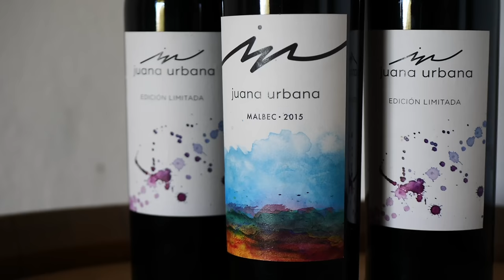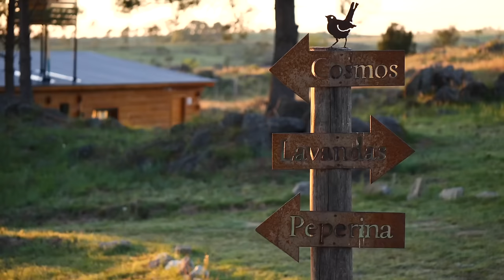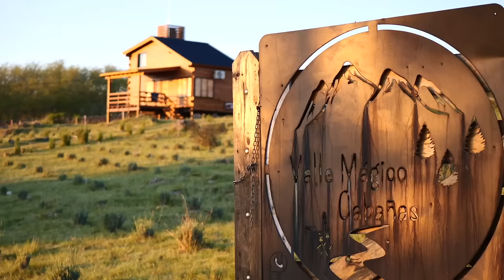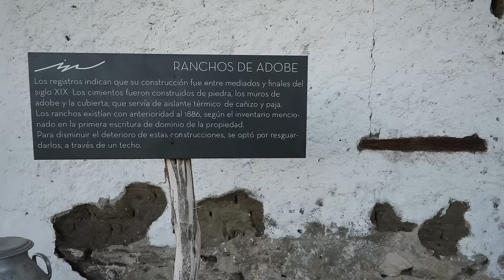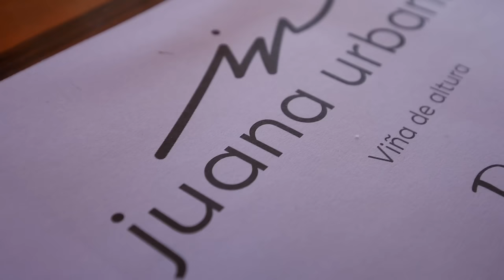GRAPE HARVEST & Traditional Argentine BBQ with Local Winemakers in Villa Yacanto, Argentina! 🍇🍷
It's wine grape harvest time in Argentina and we were fortunate enough to be invited to a local vineyard and winery to take part in the festivities!

If you've been watching this channel for a while, you already know we're wine lovers and can't resist the opportunity to try new wines.

This time around we visited a winery called Juana Urbana located on the outskirts of Villa Yacanto in the Province of Cordoba. This is a historic property with Jesuit ruins and old ranches that date back to the 1800s.

We spent the morning grape picking and learning how wine is made in this small boutique winery.

We then enjoyed a traditional Argentine BBQ for lunch featuring choripán (chorizo on a bun) and various cuts of meat. Of course, we also sampled their wines! This winery specializes in young wines and we got to try a nice Malbec and Cabernet Franc blend.

That evening we stayed at the neighbouring cottages, Cabañas Valle Mágico, which are just down the road from the winery. We met the lovely couple who runs this place through YouTube!

The following day, we returned to Juana Urbana to have lunch at their restaurant. We joined their winery tour, learned a bit more about their history, and then enjoyed a 3-course meal.

It was a really fun weekend. We hope to bring you more adventures from our travels in the Province of Cordoba, Argentina in the coming weeks!

Wine GRAPE HARVEST & Traditional Argentine BBQ with Local Winemakers in Villa Yacanto, Argentina! 🍇🍷